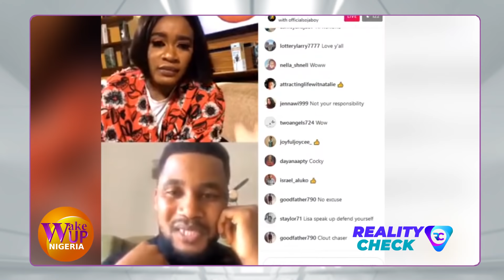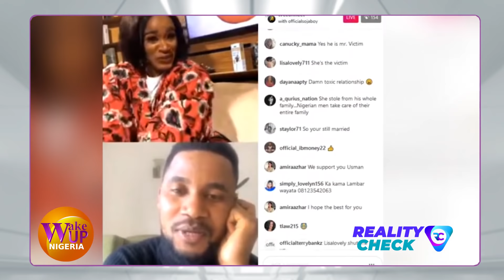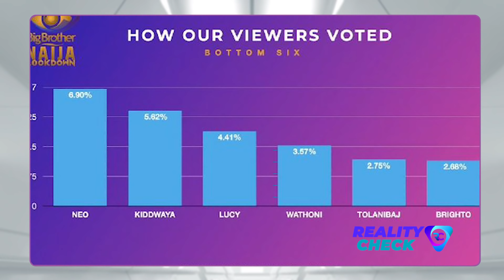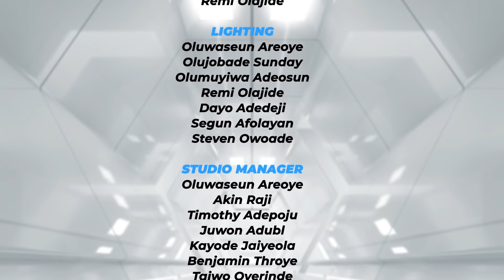Did Erica Really Try To Kiss Laycon? Watch Latest Update On BBNaija, Trending Shows | Reality Check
An interesting look at Falz and TokeMakinwa’s therapy session, Discussions around BBNaija trends for the week, an update on Usman and Lisa’s relationship and more...